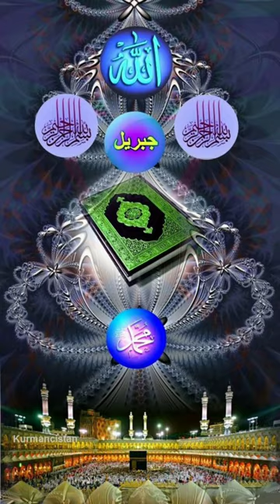Powerful Muslim countries in the world